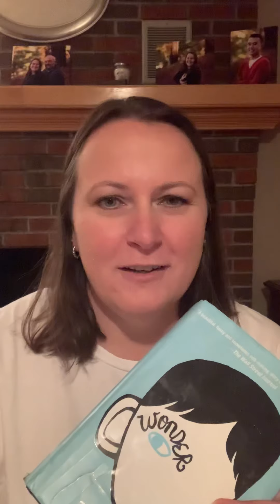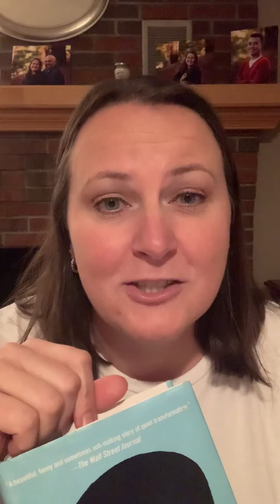Ms. Boyd is giving shoutouts to those of you who let her know you are following along.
“The Lunch Table.”  Continuation of the book, Wonder.